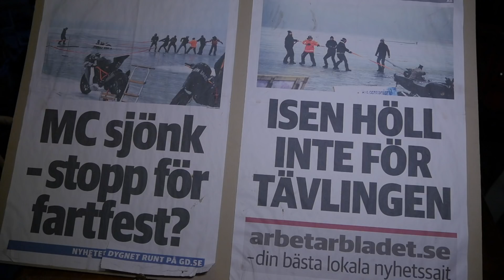Brooklyn Choppers, Del 4 Double Trouble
Motornörd besöker Brooklyn Choppers Garage. Ett program för oss som gillar fordon av alla dess slag. Möt Rickard och hans minst sagt udda Double Trouble. Lämna gärna en kommentar eller en tumme upp.